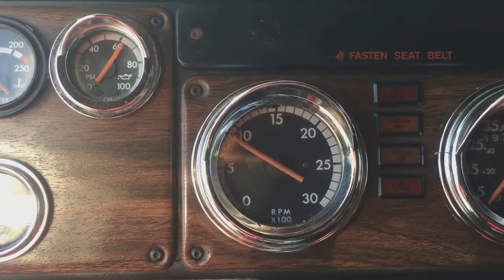2000 FREIGHTLINER FLD132 CLASSIC XL For Sale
Title: 2000 FREIGHTLINER FLD132 CLASSIC XL For Sale